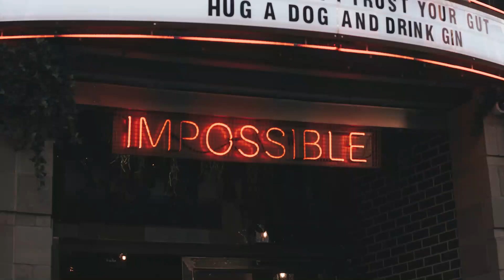남극에 가장 많이 간 민간인은 한국인?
사람 나이로 치면 100살이 넘는 펭귄?
북극점 마라톤에서 우승을 차지한 한국인?

알면 알수록 놀라운 극지 기네스북
그 놀라운 이야기 속으로 함께 떠나볼까요!

※ 본 콘텐츠는 극지연구소 대학생 기자단
폴라이터 4기가 제작하였습니다.
[제작 : 김수린, 고은별, 성윤지]

극지의 이야기가 더 궁금하다면?